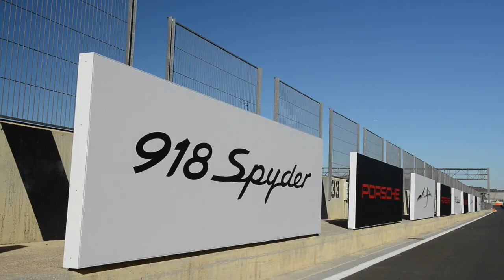Porsche on Track